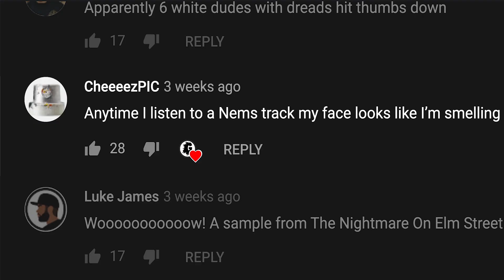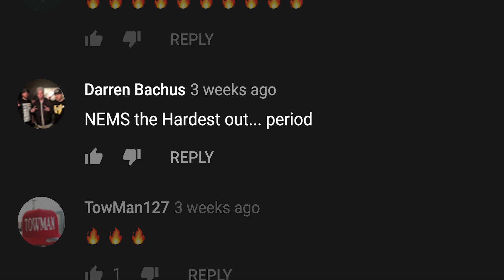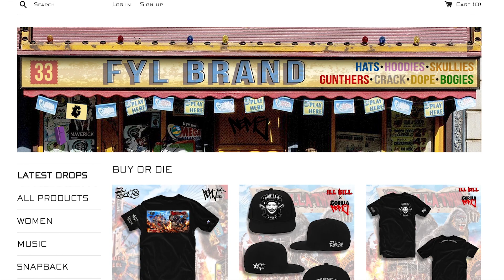NEMS "You know the F*CKING comments!"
Coney Island Mayor Gorilla NEMS gets up-close and personal with the comment section and well -"You know the f*cking vibes"!